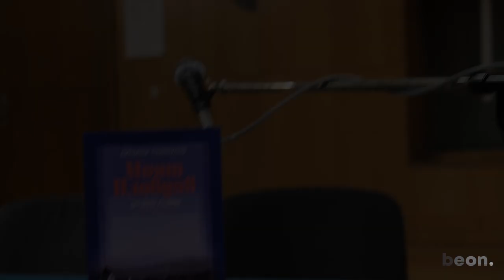Moqt Plovdiv clip